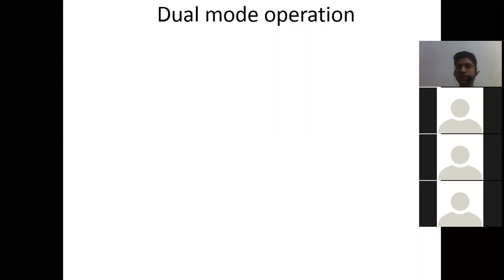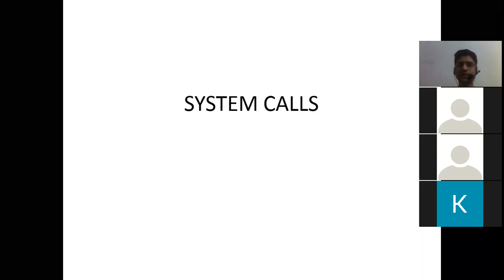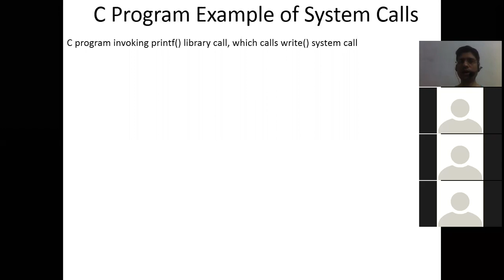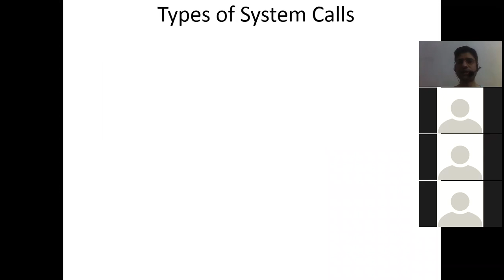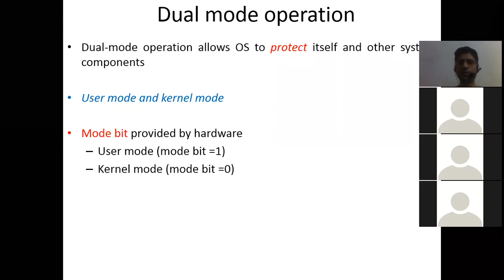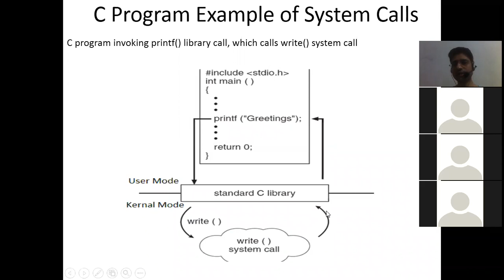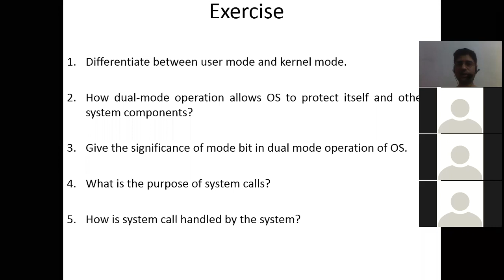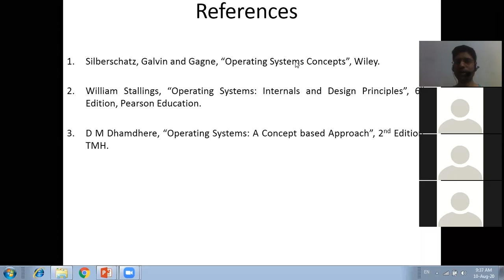Dual mode operation of OS and System Calls | OperatingSystem | DualModeOperation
| Concepts of Operating System | OperatingSystem | ConceptsOfOperatingSystem | DualModeOperation | System Calls